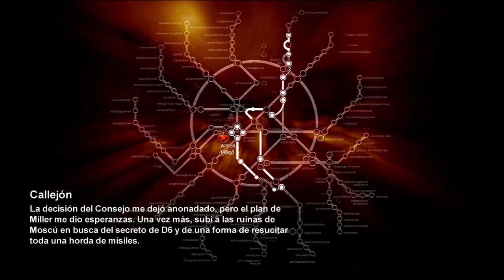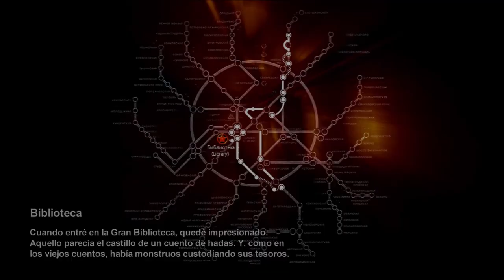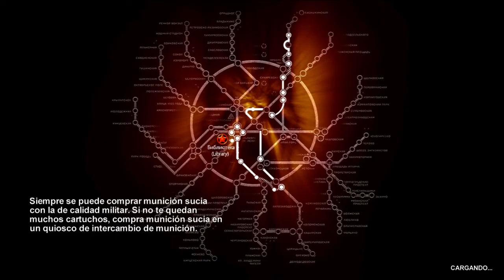Metro 2033 Gameplay Parte # 10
Metro 2033 -- PARTE 10
Capítulos: Callejón

Acerca del juego:
El juego se desarrolla desde la perspectiva de un muchacho llamado Artyom. La historia tiene lugar en un Moscú post-apocalíptico, mayoritariamente dentro del sistema del metro de la capital, donde el protagonista fue criado, pero ocasionalmente el jugador debe ir a la superficie para completar misiones o conseguir munición.
El juego se basa en la novela Metro 2033 del autor Ruso Dmitry Glukhovsky.
Fecha de lanzamiento: 16 de marzo 2010